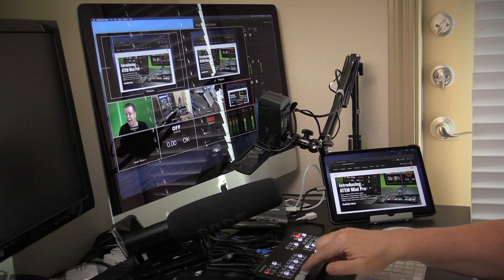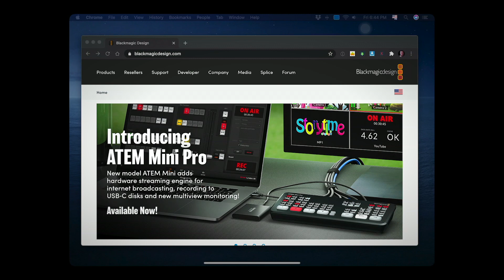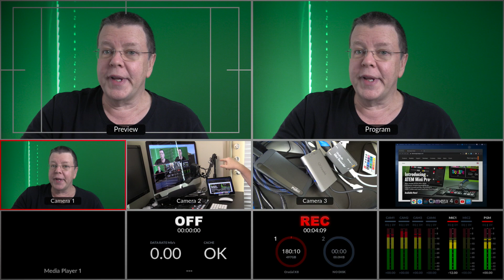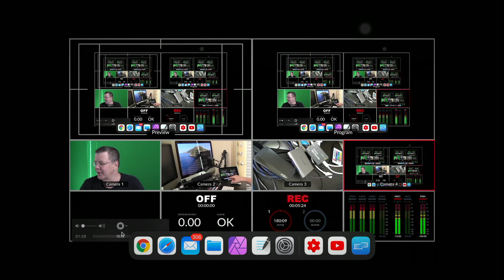ATEM Mini Pro + iPad: Dicas para criar um mini estúdio de gravação e transmissão de aulas e cursos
ATEM Mini Pro + iPad: Dicas para criar um pequeno estúdio de gravação e transmissão de aulas e cursos, vlogs e cultos e divulgação de produtos.

ATEM Mini Pro - Multiview, Gravação de vídeos e Streaming Direto
Pouco tempo depois de lançar o Atem Mini, a Blackmagic Design surpreende com o lançamento do Atem Mini Pro, no valor de 595 dólares.

Com o mesmo tamanho físico do Atem Mini, o Atem Mini Pro veio para atender fluxos de trabalho mais complexos em ambientes profissionais, trazendo importantes recursos como preview tipo multiview, gravação em disco e transmissão (streaming) diretamente do aparelho, além de ser compatível com softwares de transmissão como Wirecast, OBS, VMix, Zoom e Skype.

Links dos produtos mostrados aqui no canal para compra nos EUA:

Deixe sua dúvida ou comentário do que você gostaria de aprender sobre o Atem Mini Pro e sobre transmissões ao vivo via internet!

Para consultoria via Skype, aulas particulares ou em grupo e projetos para estúdio,

Produção e Apresentação: Fabio Cormack

Cormack Visuals @ 2020